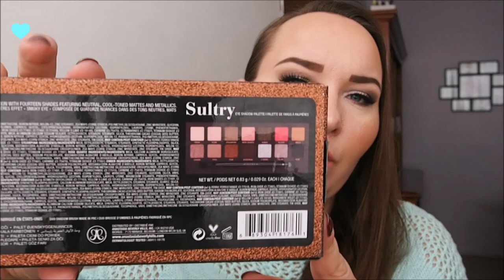Reseña/Review: paleta "Sultry" de Anastasia Beverly Hills :)